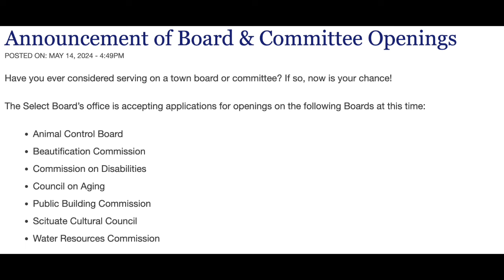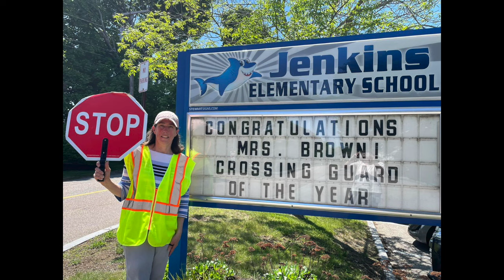Town of Scituate News Update - 05-28-2024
A Town of Scituate news update with Town Administrator Jim Boudreau.